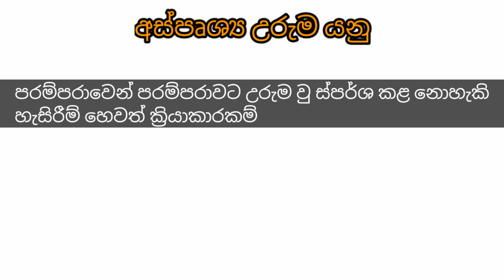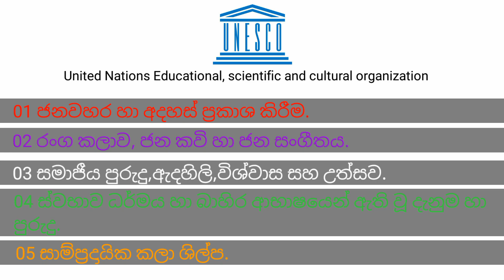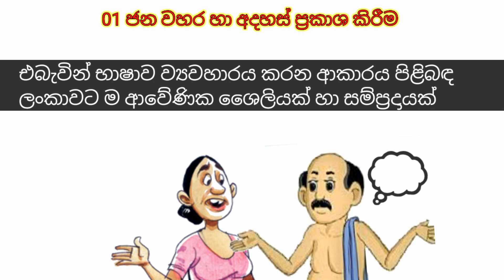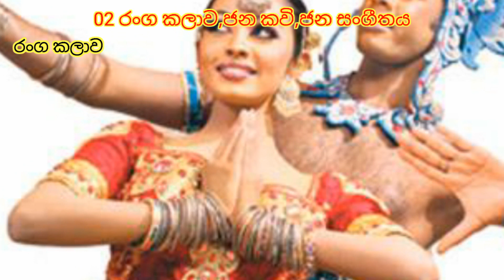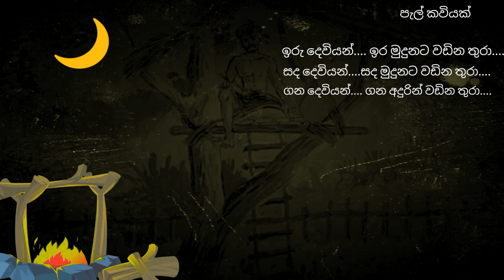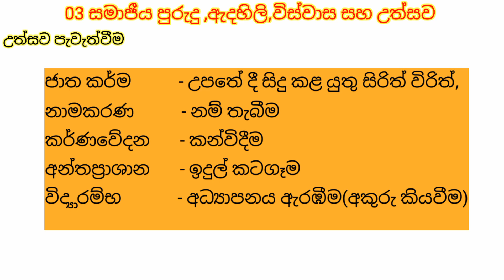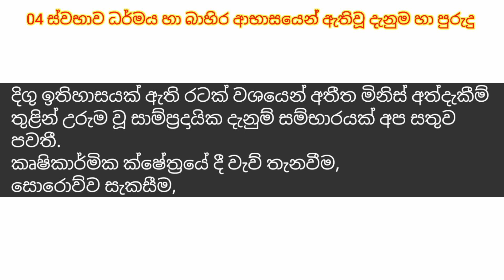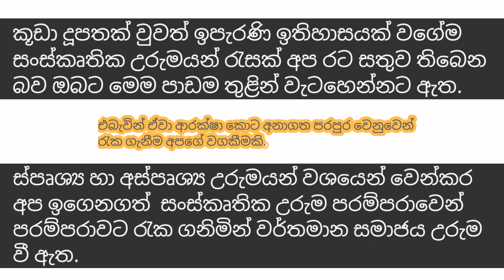Ithihasaya_uganimu grade_7_history. 7 ශ්‍රේණිය ඉතිහාසය 3 වන පාඩම අපේ සංස්කෘතික උරුමය අවසාන කොටස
Grade 7 history sinhala medium lesson 03
our cultural heritage Final episode aspursha uruma